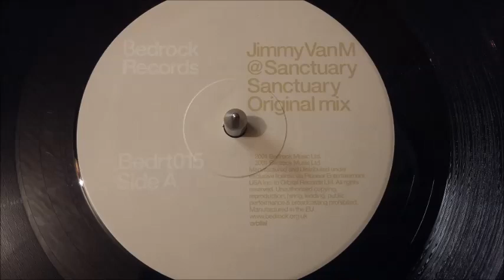Jimmy Van M @ Sanctuary – Sanctuary (Original Mix)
Label : Bedrock Records – Bedrt015
Format : Vinyle, 12"
Pays : Royaume-Uni
Sortie : 2001
Genre : Electronic
Style : House Progressive

Titres :
A. Sanctuary (Original Mix)
B. Sanctuary (Qube Remix)

Phonographic Copyright (p) – Bedrock Music Ltd.
Published By – Copyright Control
Licensed Through – Pioneer Entertainment (USA) Inc.
Licensed To – Orbital Records Ltd.

Design – Groupe
Producer – Jimmy Van M, Mark Mitchell, Richard Schiessl, Warren Le Sueur